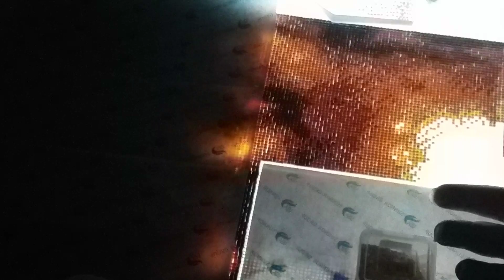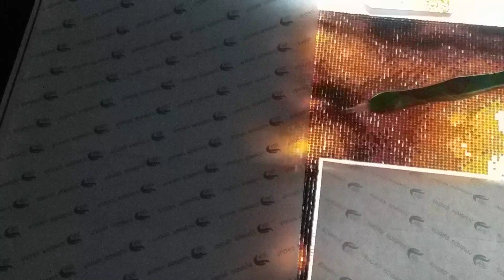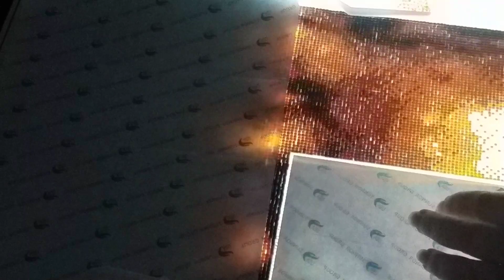1 hour WIP-n-Chat Challenge!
For Mrs. Crochet and Coffee 😁